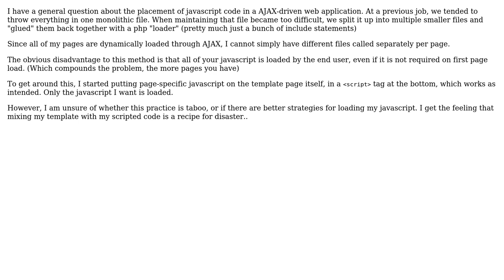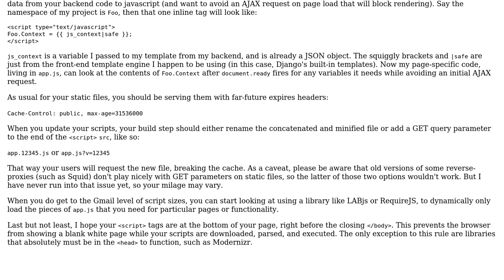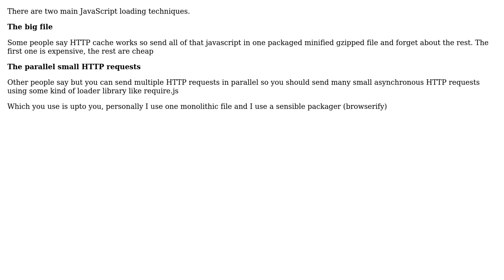Software Engineering: Storing page-specific javascript on an AJAX driven site? (2 Solutions!!)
Software Engineering: Storing page-specific javascript on an AJAX driven site?

With thanks & praise to God, and with thanks to the many people who have made this project possible! | Content (except music & images) licensed under CC BY-SA | Music | Images & others | With thanks to user Raynos user Pewpewarrows user Julian H. Lam and the Stack Exchange Network Trademarks are property of their respective owners. You are responsible for your own actions.